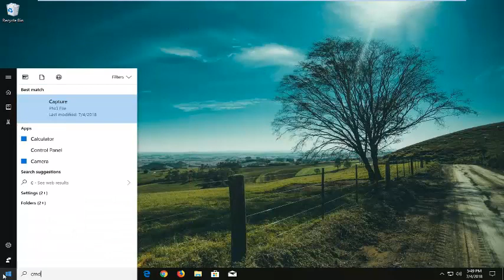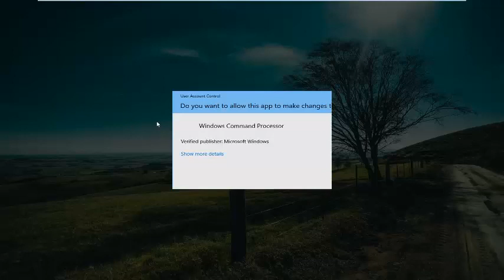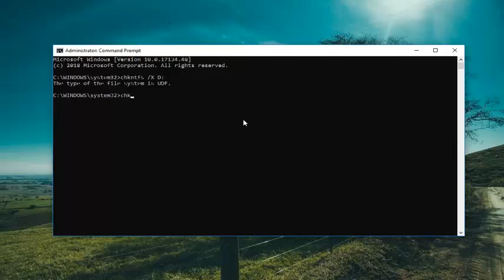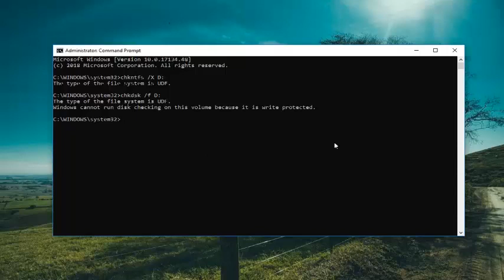Fix Cannot Open Volume for Direct Access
chkntfs /X D:  (or whatever drive letter you guys need it for)

Overview of chkdsk cannot open volume for direct access error
Chkdsk command prompt is a hard drive repair tool that allows you to repair corrupted USB drive, external hard drive or Micro SD card. But sometimes, when you use it to schedule a disk check, you may get 'cannot open the volume for direct access' error message.